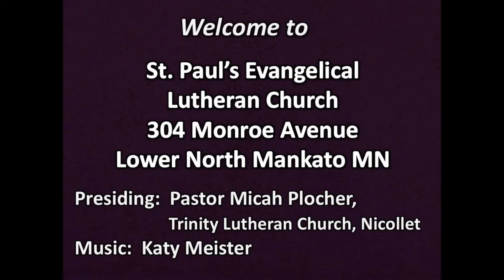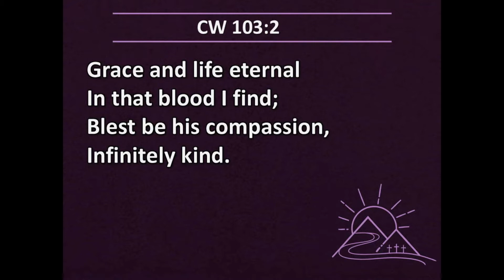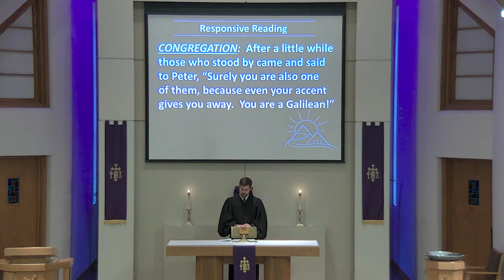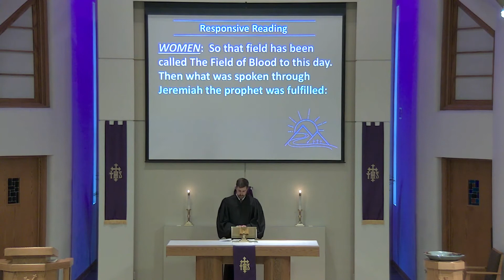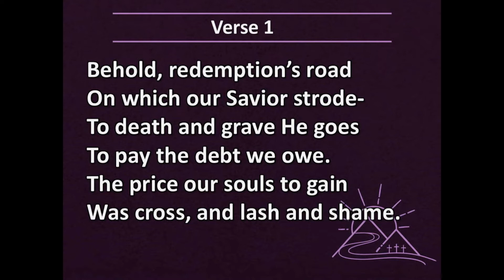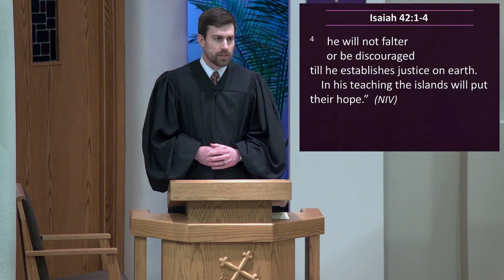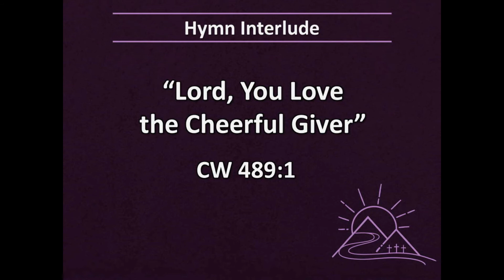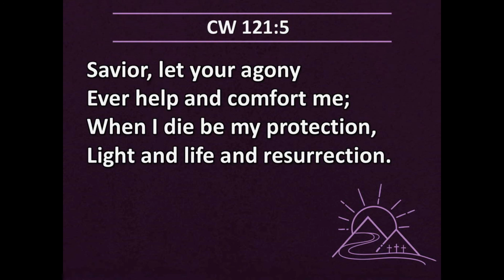Midweek Lent. March 3. 2020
St. Paul Lent Service March 10, 2021
Presiding: Pr. Micah Plocher
Trinity Lutheran Church, Nicollet
Sermon Text  Isaiah 42: 1-4
Sermon Theme  "Silence to Silence